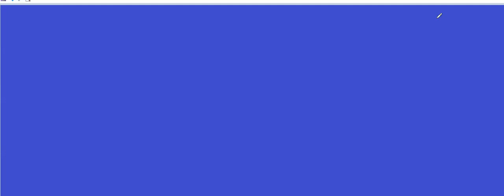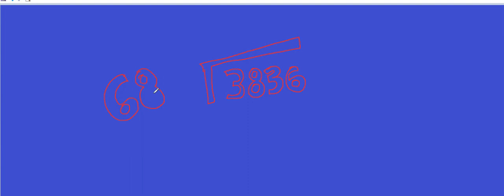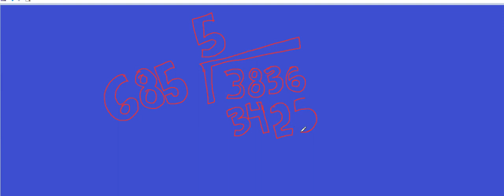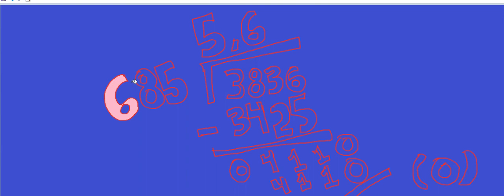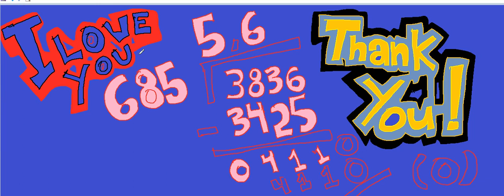3836 divided 685 Three thousand, eight hundred and thirty six divided by Six hundred and eighty five